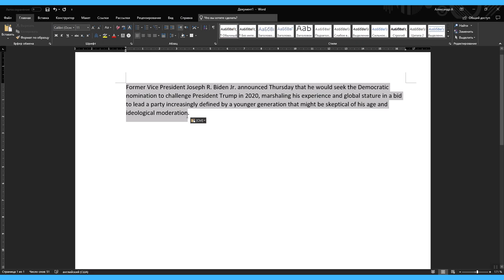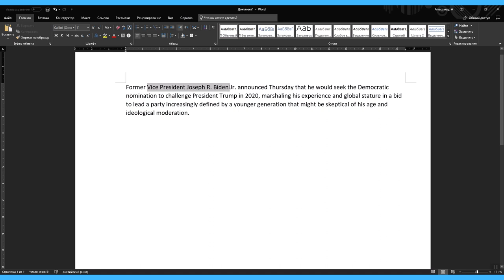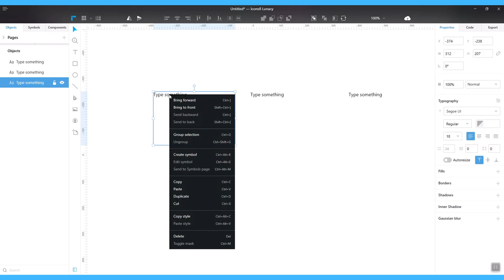Basic features of the text block in Lunacy 3.16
- Add the text block to the page 0:09
- Edit text at the block 1:08
- Remove the text block from page 2:07

     (Font family, Font size, Font weight, Text color, Line spacing, Letter spacing, Paragraph spacing, Text alignment.)
      (Fill, Border, Shadow, Inner shadow, Gaussian blur)